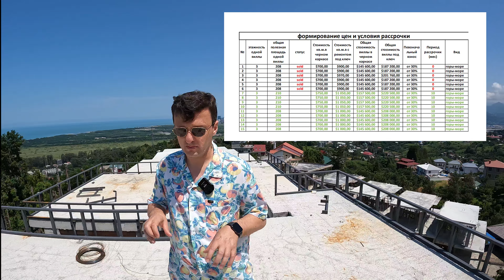Батуми, Гонио. Green Side интервью с застройщиком.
ВАЖНО! Автор видео не продает недвижимость

По запросу могу только предоставить контакты проверенного агента, ремонтника и других полезных специалистов в Грузии (Батуми и Тбилиси). Проверенного = я сам пользовался их услугами как клиент  и меня все устроило.

В этом видео я встретился с Эднаром (директор Real Palace груп) и еще раз посмотрел с ним стройку таунхаусов на Ахалсопели.

В первом видео, снятом год назад, работы находились на нулевом цикле и смотреть особо было нечего.

Сейчас нам удалось подняться на верхние этажи и посмотреть какой вид открывается с каждой из террас.

В видео указан прайс-лист, так же мы постарались детально разобрать конструктивные элементы и фасадные части этой недвижимости.
Надеюсь, видео будет полезно и интересно многим людям, так как дает представление о том как строят В Грузии и сколько в среднем стоят такие объекты недвижимости.

С почтением, А. Шорт